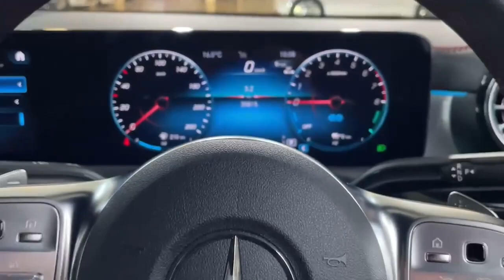231 Mercedes Benz CLA250e PHEV AMG Premium Plus Coupe - SOLD